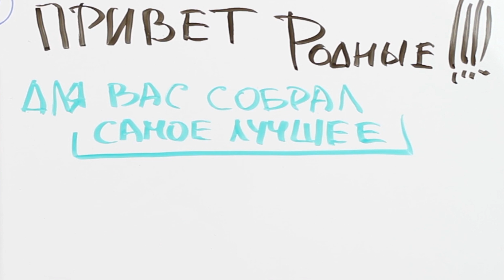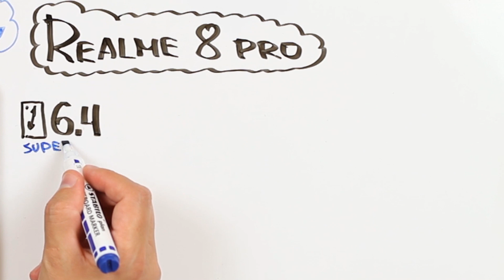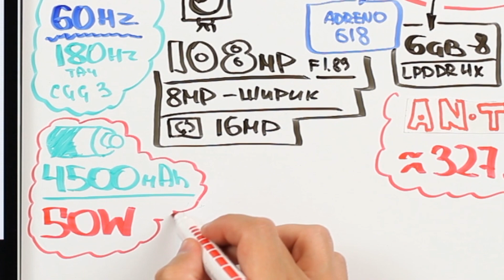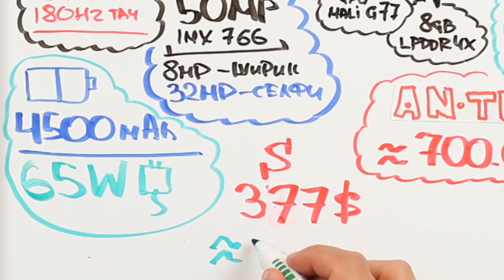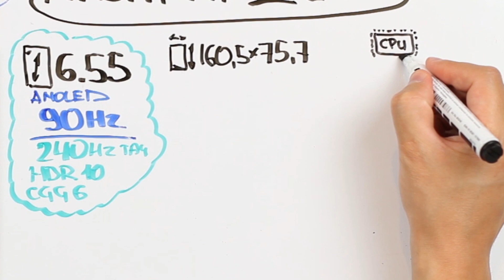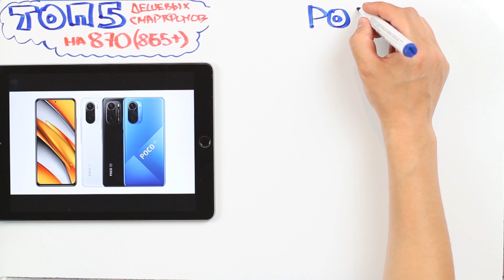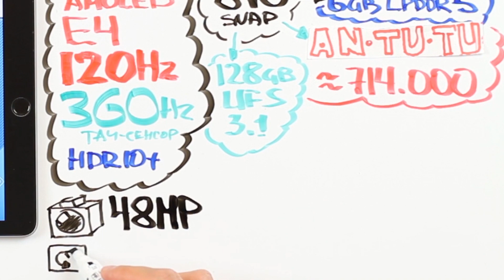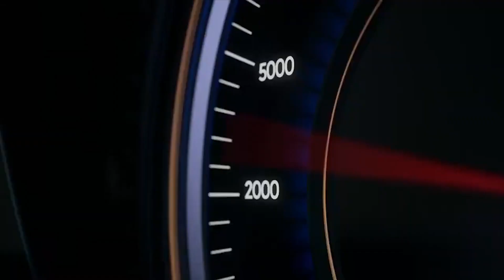ПОЧЕМУ ЕГО РАСКУПАЮТ КАК ГОРЯЧИЕ ПИРОЖКИ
ТОП 5 НА ПОКУПКЕ 11.11

🔥📲🔥 ТОП САМЫХ ПОКУПАЕМЫХ ГАДЖЕТОВ ДЛЯ МОБИЛЬНОГО ТЕЛЕФОНА!!!
🔋 ROMOSS Sense 8 + внешний аккумулятор 30000 мАч

🔨 Защитное стекло 9D для экрана и камеры
💸 HJ5KGAVHPWZI - 74. 80₽ при покупке от 740.80₽